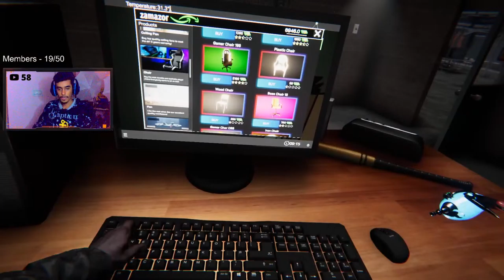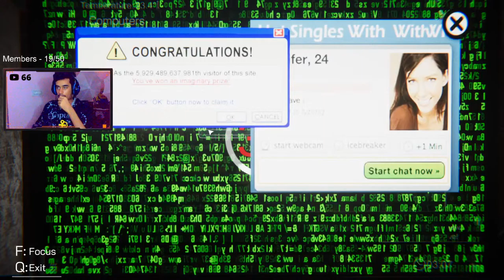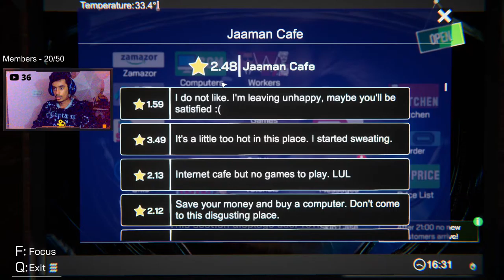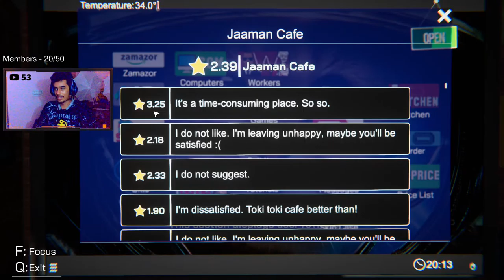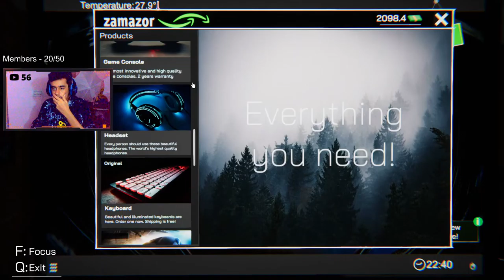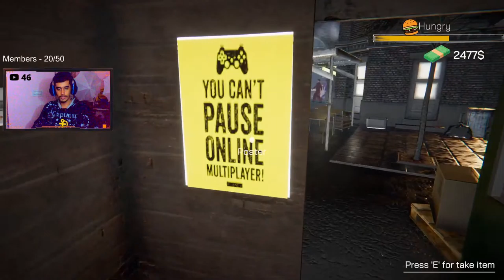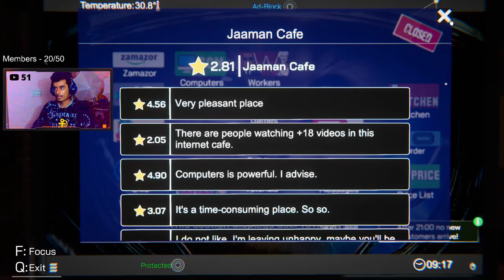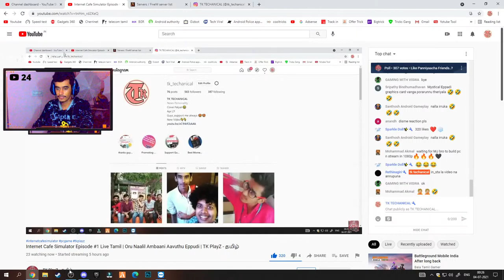Internet Cafe Simulator Episode #1 Live Tamil | Oru Naalil Ambaani Aavuthu Eppudi | TK PlayZ - தமிழ்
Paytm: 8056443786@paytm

Chat Rules

► Respect Moderators.

MODERATOR RULES

1.Moderators can interact with the audience and remove comments when appropriate. They can also flag, hide, or put users in time out.
2.Think about a bad words ... When bad words are you saw that you can put timed out.. again saw please put on hide.
3.No worries... Watch spam again and  again same words are same ID... u can make remove it
4.Mods account le irundhu continues msg Panna kudadhu.. viewers question ku reply and viewers doubt clarify pannanum
5.Continues msg Panna chat blue ah irukkum only mods mattum dha irukkum.. veliya irundhu new ah viewers vandha chat paathutu poiduvan so live chat full ah blue aagama erukura Mathiri msg pannanum.
6.No mod can share their personal information in live chat includes pubg Id,  insta id, etc.,
7. If any one share their personal information mod should delete that.
8.Mods should not develop a conversation between mods in live chat.
9.If  any mod leaving the live chat for any purpose kindly send a msg in Moderator chat in discord so that if one moderator leaves another moderator can join the live chat.
10.All moderator must be in discord. If you find any moderator not in discord inform that moderator to join discord.
11.If any moderator have any trouble in live chat please inform to Admins in Discord.
12.In discord don't share your personal information in Any text channels. If you need to share your information you can share in Direct Message(DM).
13.If  you hide any viewer for their inappropriate behavior or comment  Please take a screenshot of that inappropriate behavior or comment then put hide on that viewer and share that photo to Admins or share in Moderators chat.
14.All moderator should be idle in discord.
15. All moderator must attend moderator meetings.                                                  ( If you want to change or remove any rules please let us known)

PUBG ID: EmpireTouffiq
GTA V Online: Touffiq
Free Fire ID: TKTECHNICAL1
Cod Mobile: Touffiq
Steam ID: Touffiq
Epic Game ID: touffiq1965

My PC Specs:
Processor: AMD Ryzen 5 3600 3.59Ghz
Ram: 16GB Ram
Graphics: GTX 1660 (6GB)
Streaming Software: OBS Studio
Monitor: HP 22es (21.5 inch)
Keyboard: CB-GK-02- RGB Corona Gaming Keyboad
Mouse: Cosmic Byte Neutron Gaming Mouse
Headphone: Cosmic Byte GS410 Headphone
Internet: Skylink Fibernet 100 MBps